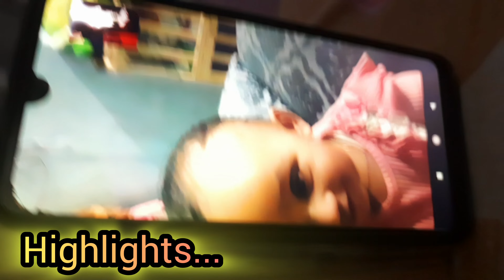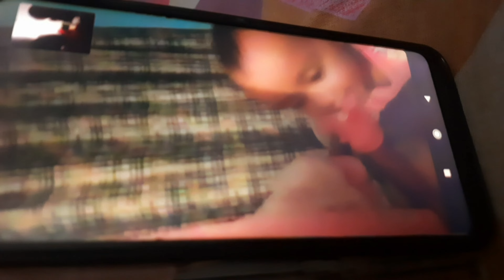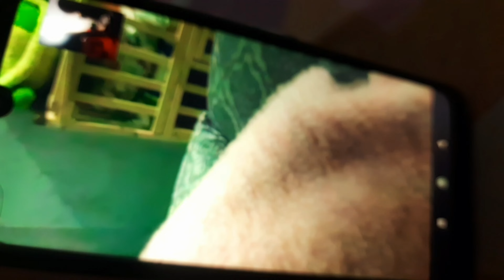Mummy Ne sabko Kar diya Invite 😊 kiski kiska psnd ye jalebi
Hit likes.